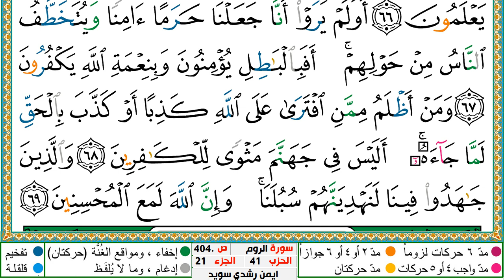سورة العنكبوت كاملة مكتوبة ايمن سويد ـ تحفيظ القرآن الكريم بسهولة ويسر The Noble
سورة العنكبوت كاملة مكتوبة ايمن سويد
سورة العنكبوت كاملة مكتوبة ايمن سويد  لطرد الشياطين من منزلك وجلب البركه باذن الله Sourah Baqara
عبدالله الجهني
العنكبوت كاملة مكتوبة ايمن سويد
عبدالله الجهني
سورة الفرقان كاملة مكتوبة ايمن سويد   شفاء وبركة وحفظ من الشيطان Surat Al Baqarah Abdul Basit
 الفرقان
سورة العنكبوت قراءة رائعة,
سورة العنكبوت كاملة مكتوبة ايمن سويد   تلاوة هادئة تريح الاعصاب وتهدئ النفس,
البقرة,
sourate,
 القصص كاملة مكتوبة ايمن سويد
سورة مريم
رقية المنزل,
رقية للمنزل,
رقية البيت,
رقية للبيت,
رقيه,
الرعد
الرقية,
الرقيه,
رقيه شرعيه,
رقية شرعية,
الرقيه الشرعيه,
الرقية الشرعية,
سورة البقرة,
سوره الرعد كامله,
سوره بقره,
تلاوة,
تلاوة هادئة,
القران الكريم,
القران الكريم,
سورة,
سوره,
قران,
قرآن,
بصوت الشيخ,
الشيخ,
القران الكريم مباشر,
القران مباشر,
قران مباشر,
سورة البقرة كاملة,
بصوت الشيخ